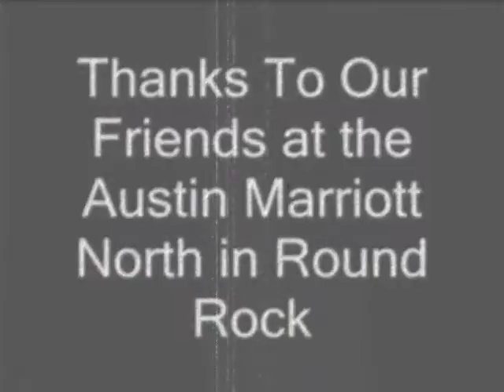UT vs. Nebraska October 26 2007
The Coppedge's Visit Their Friends at UT